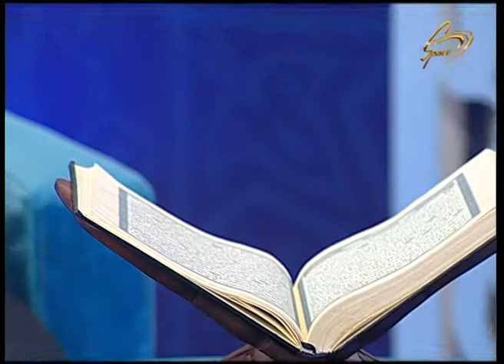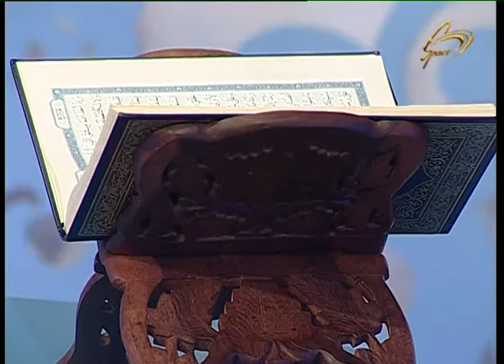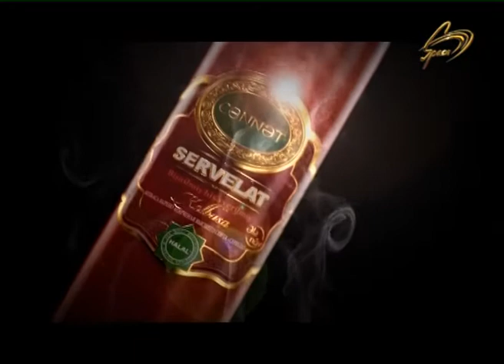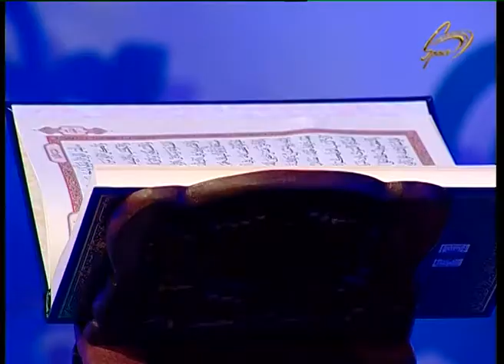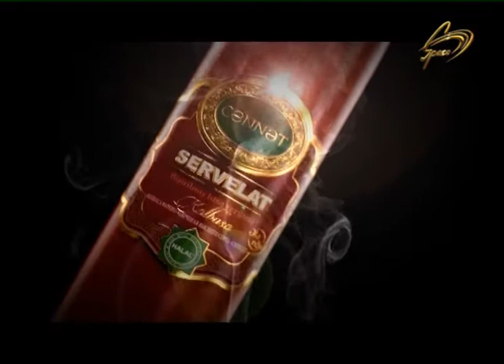İnam verilişi Space 04.06.2021 İslamda qeybət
Space TV"də  hər cümə saat 21.50 da canlı yayımlanan "İnam" verilişinin 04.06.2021 braxılışı."İnam" verilişinin lahiyə rəhbəri,şərqşünas Seyid Camal Əzimbəylinin təqdimatında

Bu həftə verilişimizin qonağı ilahiyyatçı, dəyərli Hacı Şahin Həsənli və qari Rza Rzayev oldu.Mövzumuz isə "İslamda qeybət"dir.Verilişin Facebook səhifəsi verilisi